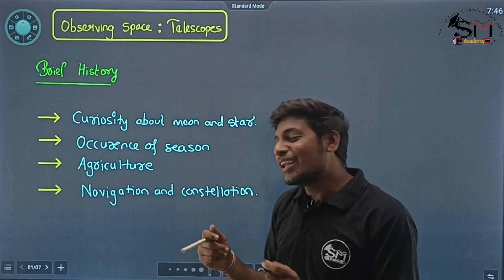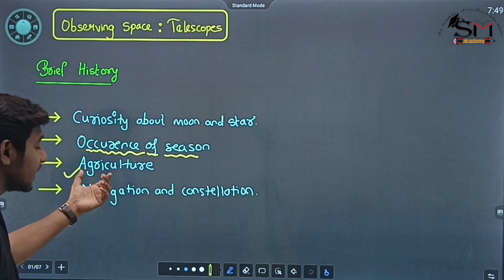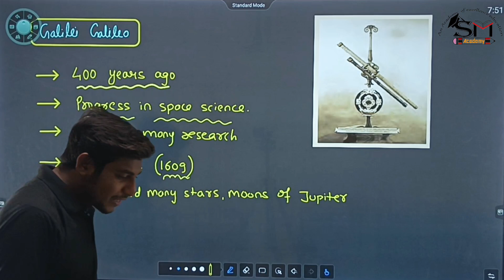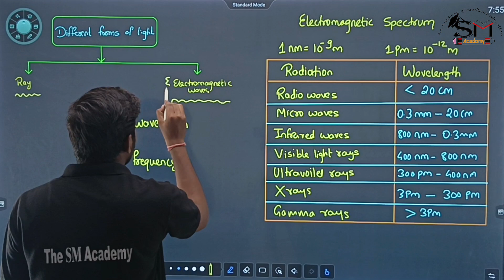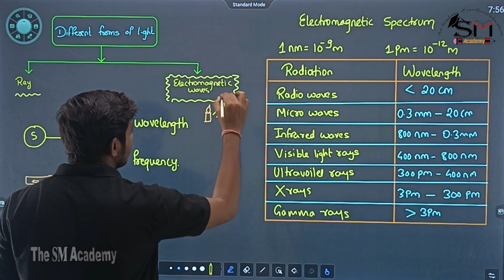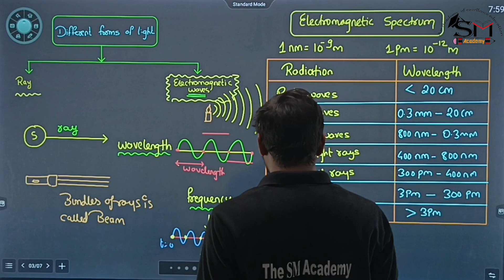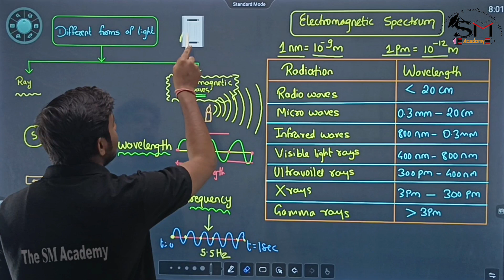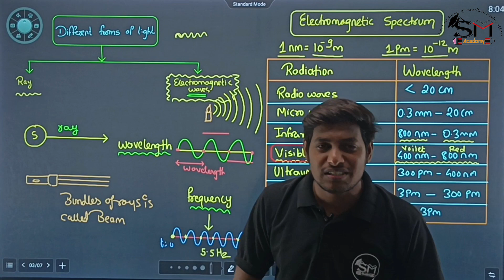Introduction to Space Observation : Telescope 01 | Chapter 18 | Class 9 | Maharashtra State Board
In this video, we are going to discuss the Life process in living organisms. We are going to study chapter 18 Space Observation: Telescope